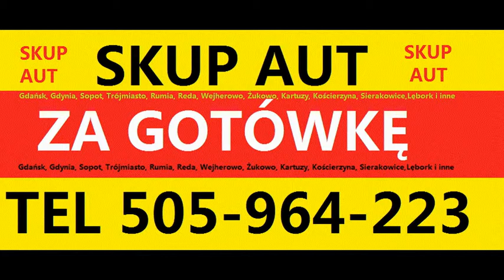SKUP AUT I KASACJA AUT SZTUM CAŁE WOJ.POMORSKIE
Witam Nie Wiesz Co Zrobić ze Swoim Starym Samochodem?
Zadzwoń do Nas !!!
Skupujemy Auta w Każdym Stanie Osobowe,Dostawcze,Vany, Całe, Rozbite, Skorodowane, Bez Opłat, Z Opłatami, Angliki
Każdy Model,Każda Marka Bez Wyjątków!
Płacimy Najlepsze Ceny i Zabieramy Auta Od Razu
Przedwstępna wycena Przez Telefon!
Gotówka Od Ręki!
Dojazd Do Klienta Oczywiście Gratis!
Dojeżdżamy tego samego dnia Do klienta na terenie woj.pomorskiego Auta Zabieramy Własnym Transportem

POZDRAWIAM DAMIAN ESIAKOWSKI